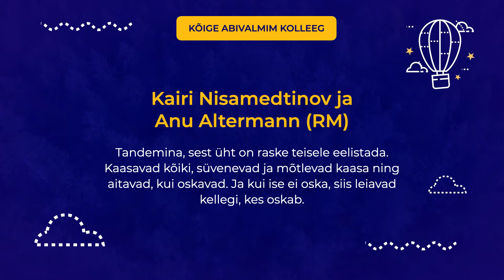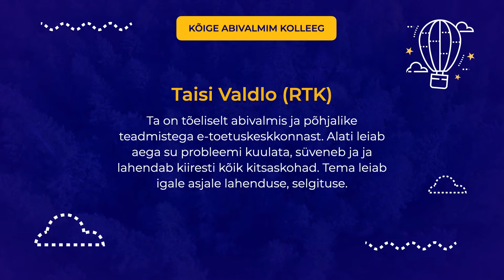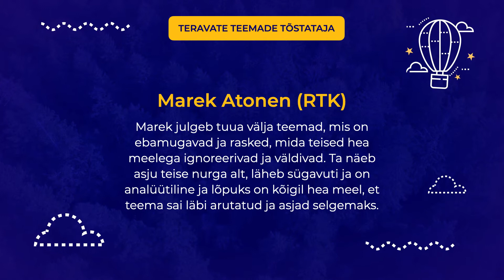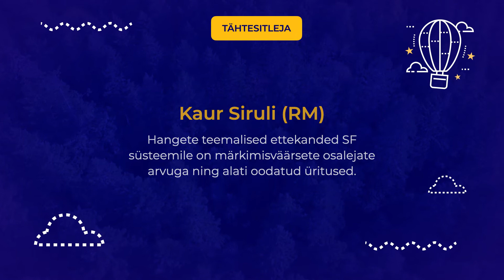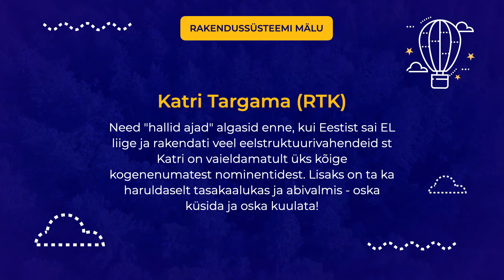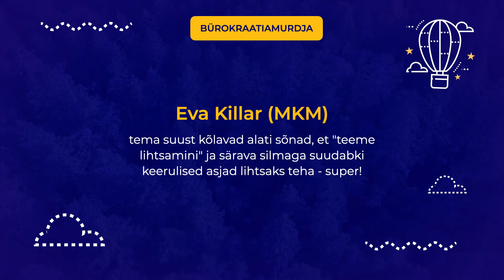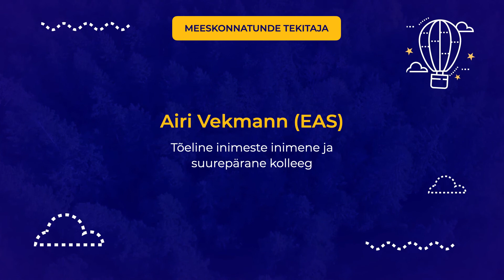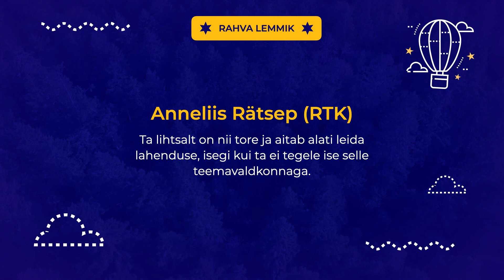Meie inimesed | struktuurifondidega tegelevate kolleegide tunnustamine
Tsitaadid on kogutud 18. augustil 2021 toimunud struktuurivahendite konverentsi ja tänuürituse tarbeks.